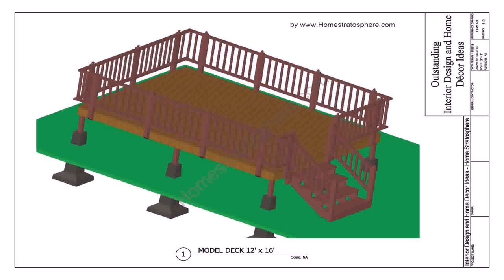Ideas For Deck Over Concrete Patio (see description)